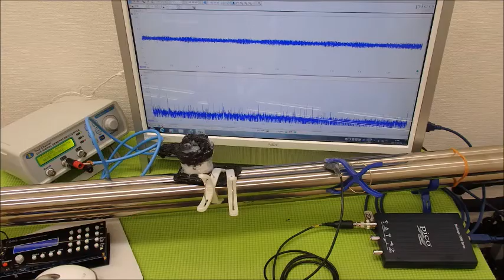表面弾性波を利用した、超音波制御技術 ultrasonic-labo